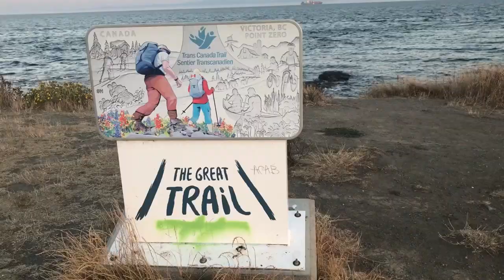維多利亞最美海灘：螺旋海灘 三葉草點The most beautiful beach in Victoria: Spiral Beach Clover Point